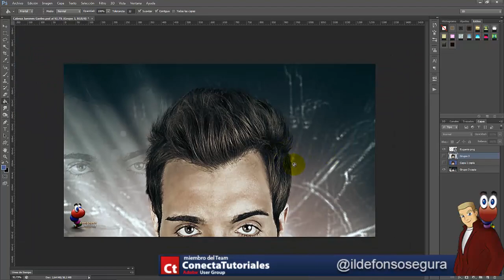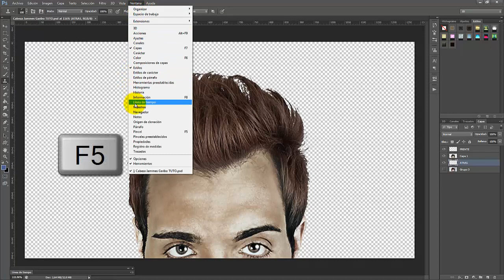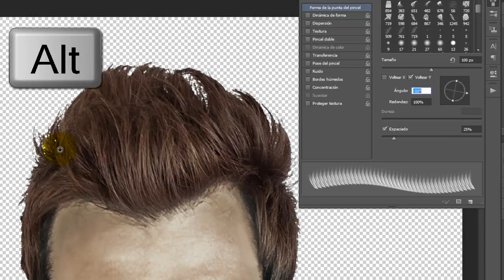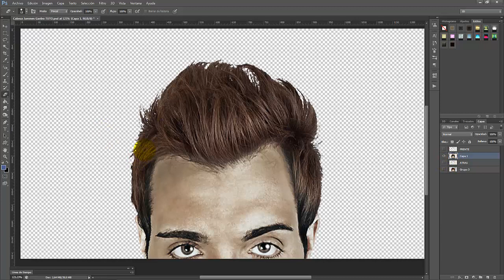Tutorial Photoshop // Reconstruir pelo recortado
En esta ocasión, Ildefonso Segura nos trae un fantástico truco rápido pero muy necesario! Siempre que hacemos un recorte de pelo desde Photoshop suelen quedar ciertas zonas con algunas imperfecciones o bordes rasgados y mal definidos.

Ilde nos muestra como podemos hacer uso del tampón de clonar para mejorar estas zonas y redibujar con naturalidad el pelo mediante pinceles con un resultado muy realista.

Un asombroso y práctico tutorial que nos ayudará a la hora de poner cualquier otro fondo a una fotografía obteniendo una fusión de ambas del modo más adecuado.